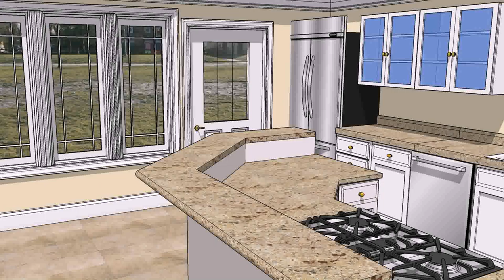Interior Design Schools In Indianapolis